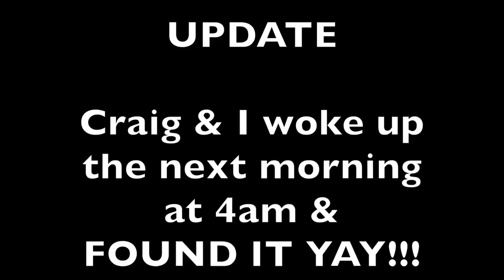A LITTLE BIT OF THIS, A LITTLE BIT OF THAT. VLOG 280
follow Dillon: IG @dillonmoore

CAMERA : Sony A7iii
EDITING SOFTWARE : Final Cut Pro